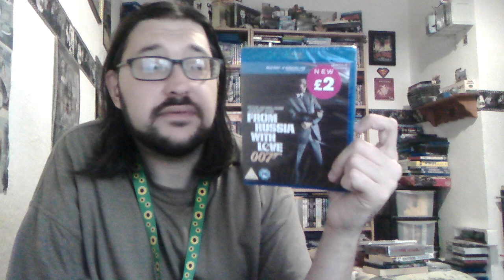New poundland pickups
After nothing in Poundland for ages. Finally some good new titles